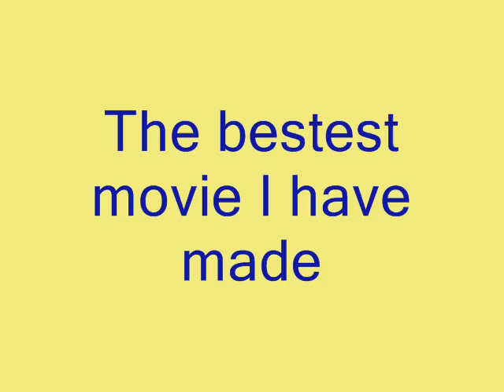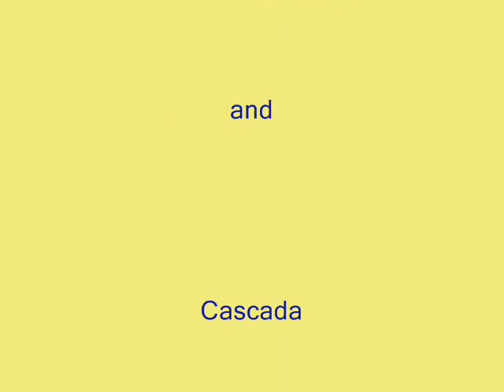Anime (Bethoveen and Cascada)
A beautiful movie (music is helped by my friend Shika-Shika)